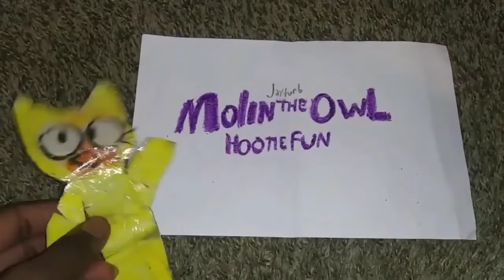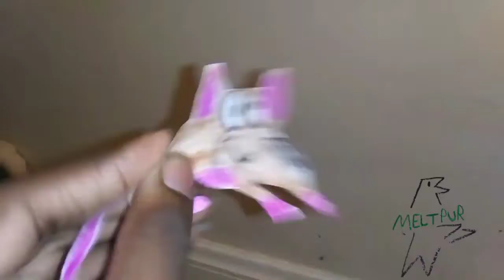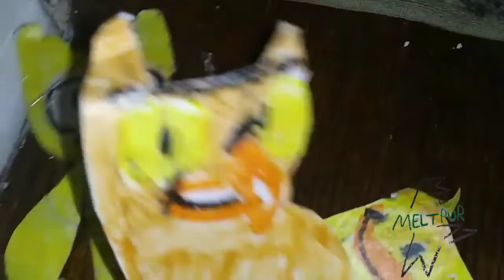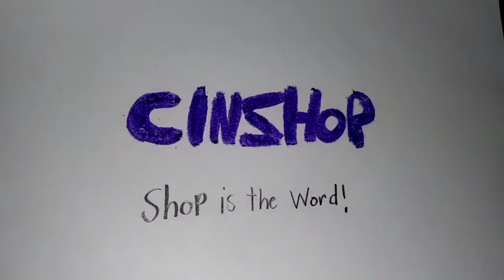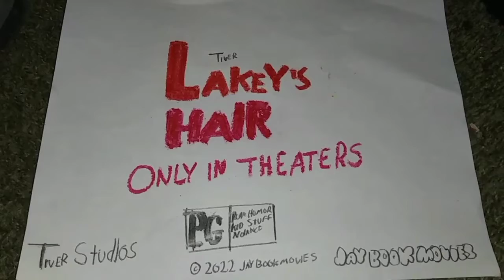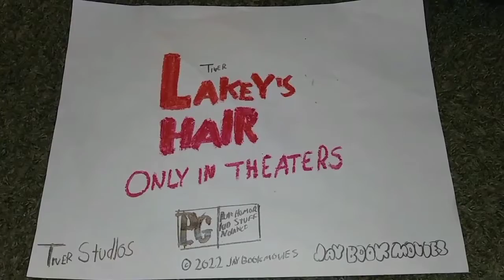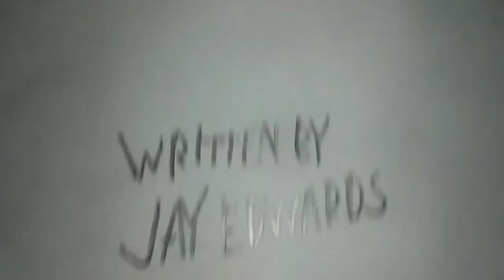October 27, 2022